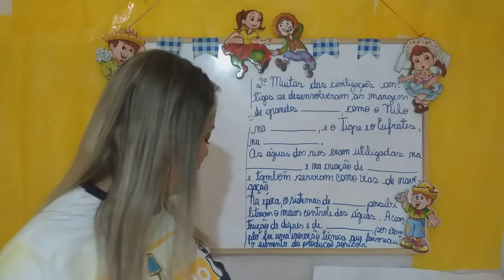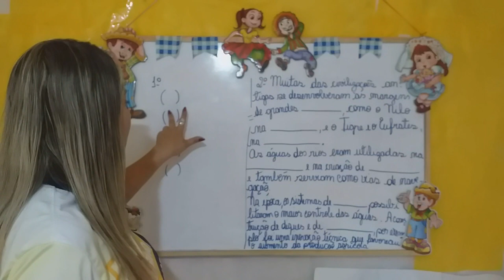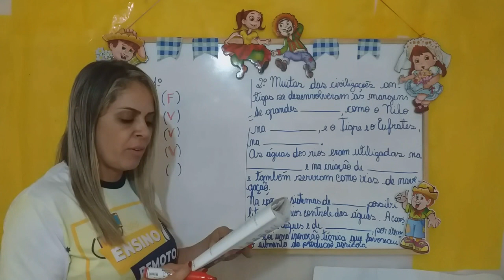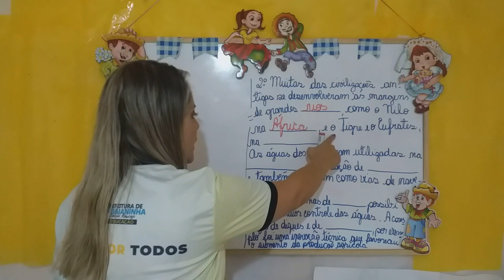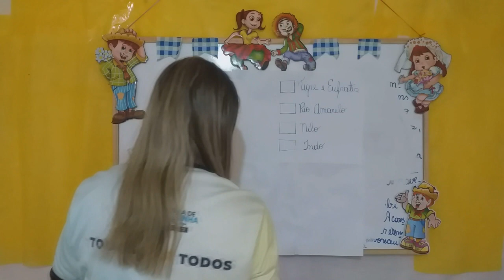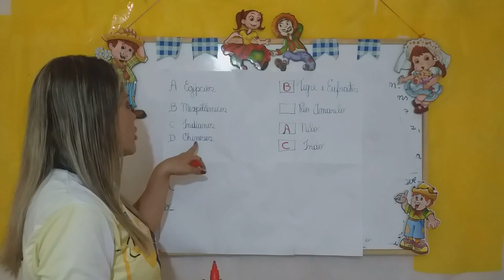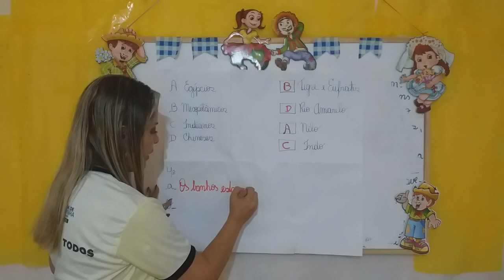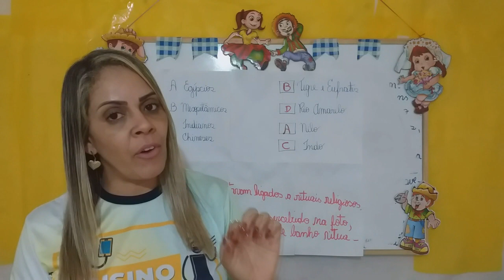História - Aula 1 e 2 - 5°Ano -(21/06 à 26/06) - Pratique e aprenda págs. 20 e 21.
História - Pratique e aprenda págs. 20 e 21.